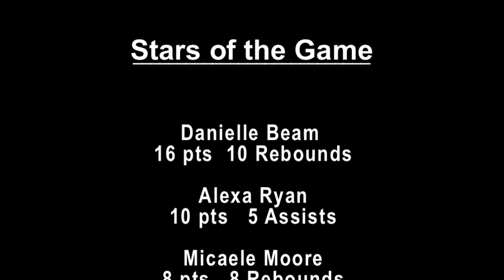Ramapo College Women's Basketball vs. College of St. Elizabeth